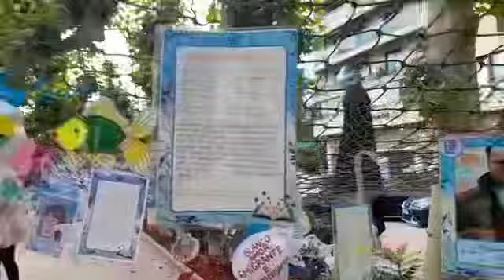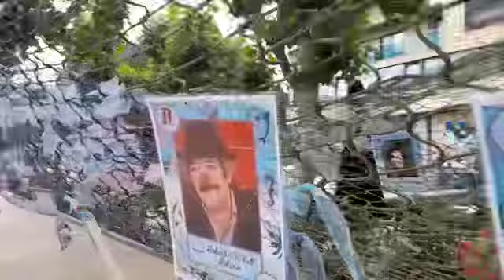As redes das Letras Galegas no Malecón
Os equipos de Dinamización da Lingua Galega dos colexios e institutos do Barco e os colexio de Rubiá é Sobradelo veñen de colgar unha rede no Malecón do Barco con selos do homenaxeado das Letras Galegas e prices co nome dos centros educativos